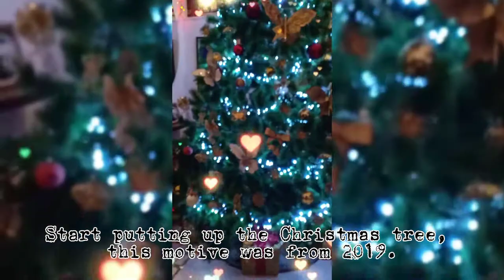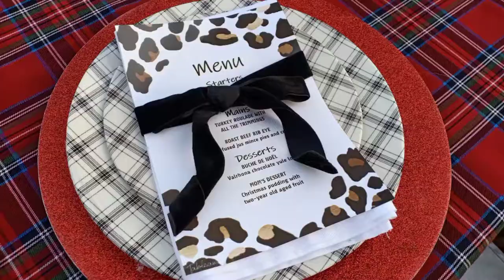Table setting | Flower Arrangement | Grazing Table and more | Christmassy | end of year ❤️ 2020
Have a prosperous new year to everyone .
Christmas isn't a Season it's a feeling ♥️♥️♥️♥️♥️♥️
Table setting, Flower arrangement, Grazing Table and etc.
Hope u enjoy and get some ideas for Christmas.